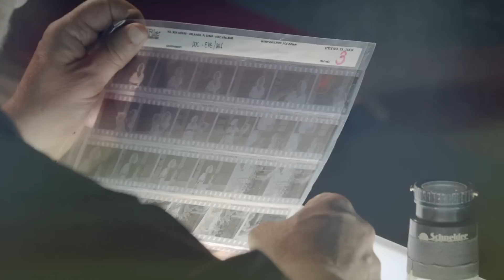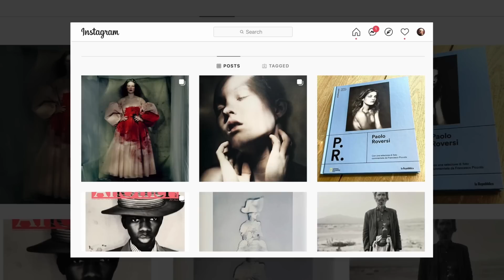RETRATO FOTOGRÁFICO: Aprenda a fotografar retratos - Curso de Bob Wolfenson | Domestika Brasil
Aprenda a fotografar retratos desde a proposta artística, passando por técnicas de luz e direção até a edição final das imagens

Se a vida é a arte do encontro, os retratos de Bob Wolfenson obedecem a esta natureza em um processo vivo de troca, confiança ou até mesmo transcendência. Assim ele mesmo define sua arte, consolidada em quase 50 anos de trajetória como retratista, fotógrafo de nus e de moda. Seus trabalhos artísticos e de publicidade já estamparam livros, exposições e publicações como Vogue, Elle, Playboy, Harper’s Bazaar, Marie Claire, entre muitas outras.

Neste curso, você aprenderá a fotografar retratos para realizar dois ensaios expressivos com luz natural e artificial. Bob Wolfenson compartilhará sua metodologia e guiará você em todas as etapas, desde a escolha do tema, atmosfera, fundo, objetos de cena até escolha da locação e luz. Ao final você ainda verá dicas para editar e apresentar seu trabalho de maneira impactante.